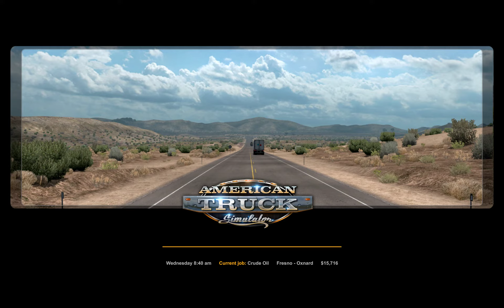American Truck Simulator (Part 3) - Weigh station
Continuing our journey.